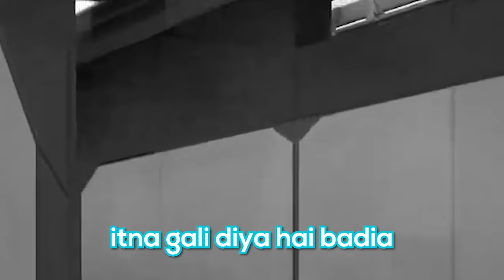Best Streamer From Mumbai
aMyth's Reyna is an aggressive VALORANT agent, who specializes in hunting down enemies while crippling their ability to fire back every new act. The Leer ability that blocks vision and, allowing Reyna to sneak past defended open areas 200iq style, while Heal/Dodge enemies, even if they're hiding behind corners in high ranked or immortal/radiant. In combination, Great Aim and the ultimate make Reyna a very durable duelist and players who like to play aggressively will really enjoy this agent's gameplay

00:00 Future in video
00:28 Best streamer from mumbai gameplay/meme edit
11:22 Outro

valorant
valorant diamond
valorant reyna
valorant montage
valorant reyna main
valorant how to get diamond